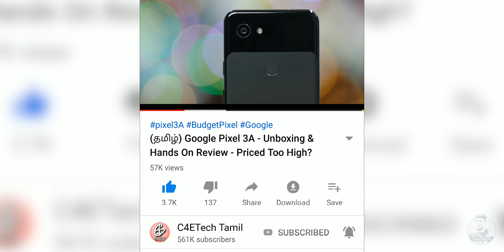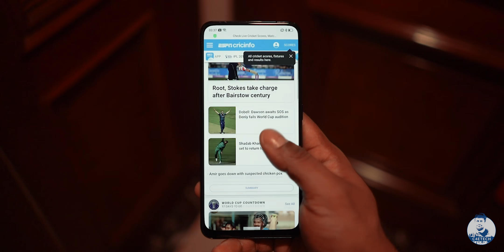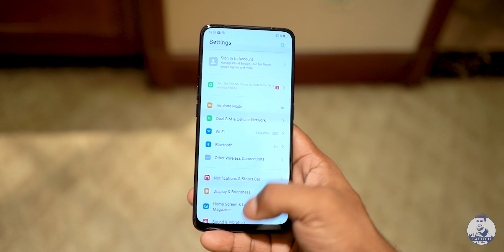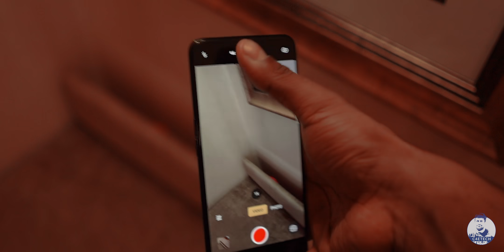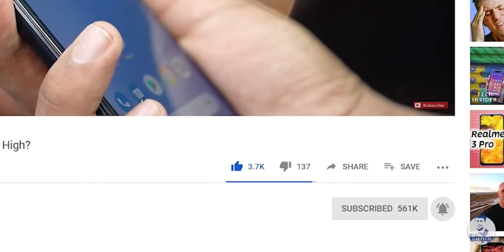(தமிழ்) Realme X - என்ன புதுசு - Unboxing & Hands On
இந்த video -வில் Realme X -ஐ unbox செய்து அதில் Realme என்ன புதிதாக கொண்டு வந்திருக்கிறார்கள் என்பதையும் காணலாம்.

Today Realme unveiled their latest smartphone the Realme X and in this video I unbox it and give you guys my first impressions of the device.

The Realme X comes with a 6.53 inch Full HD+ AMOLED display. This is a full screen display with minimal bezels, a popup selfie camera as well as an in display fingerprint sensor.

Internally we have the same Snapdragon 710 processor that we had seen before in the Realme 3 Pro. The Realme X does come in either 4/64 GB, 6/64 GB or 8/128 GB RAM and storage variants.

When it comes to battery we have a 3,765 mAh battery in here. We also get a type C port with VOOC 3.0 Fast Charging.

Finally coming to optics we have a 48MP primary camera coupled with an f1.7 lens. Yes it is the IMX586 sensor that we have seen before in the Redmi Note 7 Pro and more recently in the OnePlus 7 and 7 Pro as well!  We also have a secondary 5MP depth sensor and as far as selfies go, the motorised selfie camera up front houses a 16MP IMX471 sensor - yep same as the one on the OnePlus 7 Pro that was released the day before.

On the software side of things we have Color OS running the show based on Android 9 Pie.

Follow C4ETech on Socials...

Music Credits